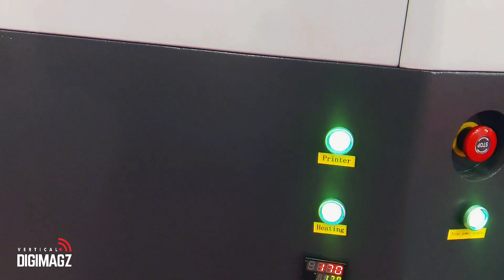Gading Murni | Yaselan : Mesin pembuat bendera ini sedang digandrungi oleh para pebisnis printing!